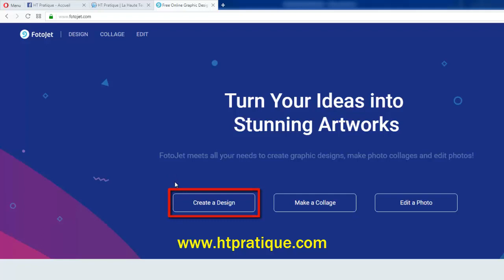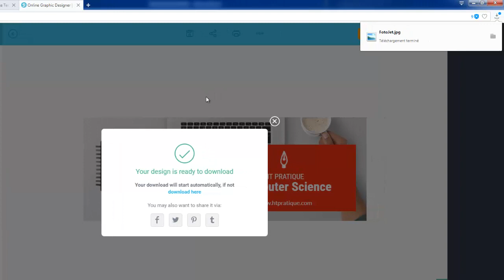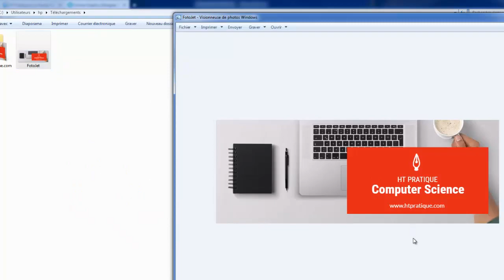Créer une Photo de Couverture Facebook avec Fotojet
Dans cette vidéo, je vais vous montrer comment créer une photo de couverture Facebook avec Fotojet

2) Cliquez sur « Create a Design »   ;
3) Cliquer sur « Facebook Cover » ;
4) Sélectionnez une Template (Photo de couverture) ;
5) Faites les modifications que vous voulez sur la photo de couverture ;
6) Sauvegarder la Photo de couverture.